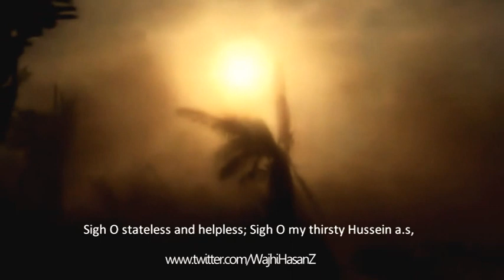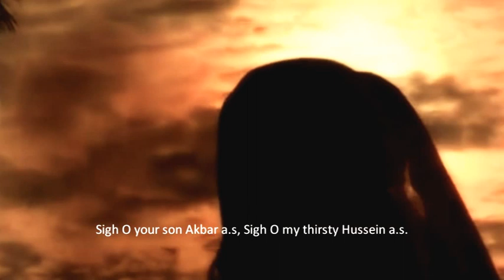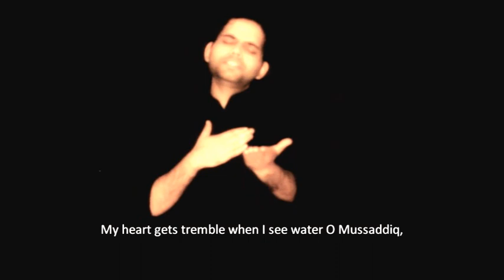Noha - Haye Mere Pyase Hussain A.s - Syed Askari Hassan - 2016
Noha - Haye Hussain A.s  - Syed Askari Hassan - 2016

◉ Roman Lyrics
Haye maqtul-e-jafa ae mere pyaase Hussain
Be watan be aasar haye mere pyaase Hussain

Woh tere bhai behn, woh tere dono pasr
Woh tere Aun Mohammad, woh tere noor-e-nazar
Sara kunba lut gaya kaaye mere pyaase Hussain

Woh shabeh-e-Mustafa, woh chand, woh qarar jawaan
Jis ke marnay par larz uthay zameen-o-aasmaan
Haye woh Akbar tera ae mere pyaase Hussain

Haye woh anas jis ke nahr par baazu katte
Marr gaya woh nauha ek mashk paani ke liye
Phir bhi ghar pyaasa raha ae mere pyaase Hussain

Pyaase Asghar ke liye woh tera paani ka sawaal
Goad mein kaise tarapta tha tera woh noor-nahaal
Marr gaya bacha tera haye mere pyaase Hussain

Bar zameen Karbala woh aakhri sajdah tera
Haye jab gardan pe tum teri shamsheer chala
Kat gaya sukhka gala haye mere pyaase Hussain

Dekh kar paani musaddiq kar larz jaata hai dil
Pyaas bujh jaaye to us par aur tarapta hai dil
Kehta jaata hai sada haye mere pyaase Hussain

◉ Urdu Lyric

ہائے مقتول جفا اے میرے پیاسے حسین

بے وطن بے آسرا ہائے میرے پیاسے حسین

وہ تیرے بھائی بھتیجے وہ تیرے دونوں پسر
وہ تیرے عون محمد وہ تیرے نور نظر
سارا کنبہ لٹ گیا کائے میرے پیاسے حسین

وہ۔شبہہ مصطفی وہ چاند وہ کڑیل جواں
جس کے مرنے پر لرز اٹھے زمن و آسماں
ہائے وہ اکبر تیرا اے میرے پیاسے حسین

ہائے وہ عںاس جس کے نہر پر بازو کٹے
مرگیا وہ ںاوفا اک مشک پانی کے لئے
پھر بھی گھر پیاسا رہا اے میرے پیاسے حسین

پیاسے اصغر کے لئے وہ تیرا پانی کا سوال
گود میں کیسے تڑپتا تھا تیرا وہ نونہال
مرگیا بچہ تیرا ہائے میرے پیاسے حسین

بر زمین کربلا وہ آخری سجدہ تیرا
ہائے جب گردن پہ تم تیری شمر کا خنجر چلا
کٹ گیا سوکھا گلا ہائے میرے پیاسے حسین

دیکھ کر پانی مصدق کر لرز جاتا ہے دل
پیاس بجھ جائے تو اس پر اور تڑپتا ہے دل
کہتا جاتا ہے صدا ہائے میرے پیاسے حسین

Kalam Title : Haye Hussain A.s
Reciter : Syed Askari Hassan
Compose : Syed Askari Hassan
Poet : Musadiq Lakhani
Audio :
Mix Master :
Editor & Director :
Video : Tna production
Release : Ajareresalat.com